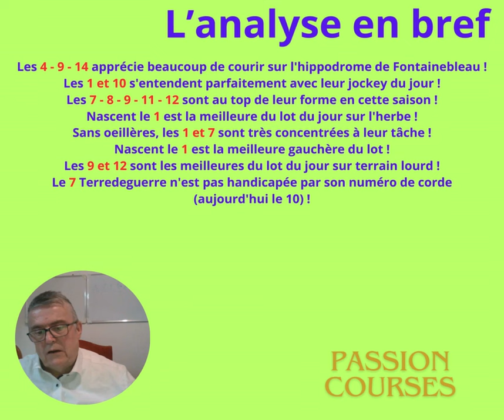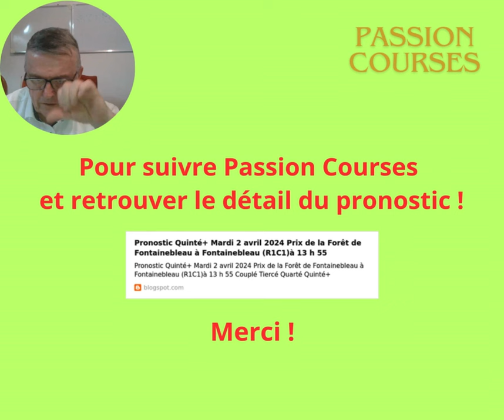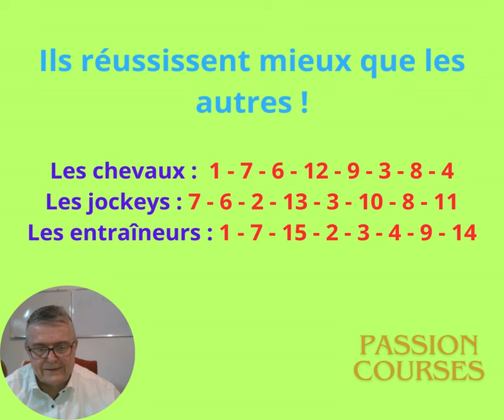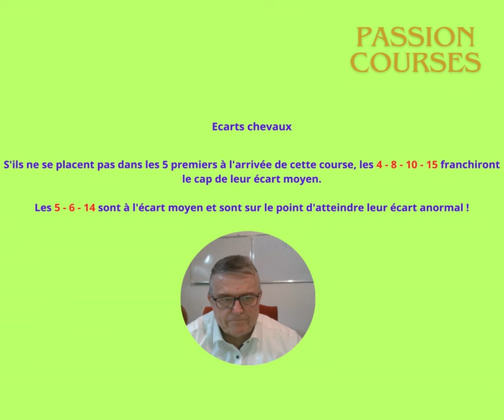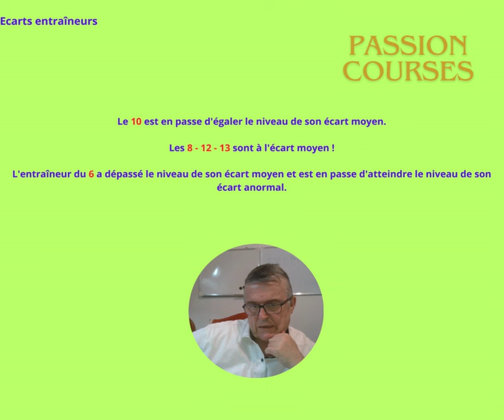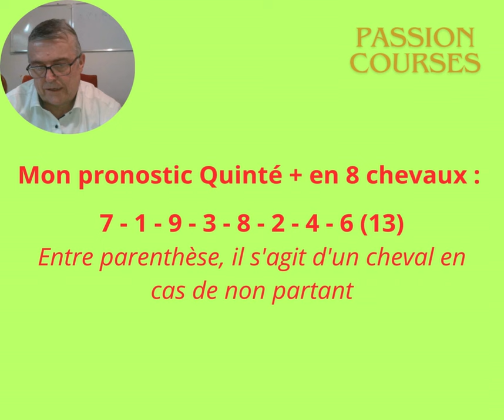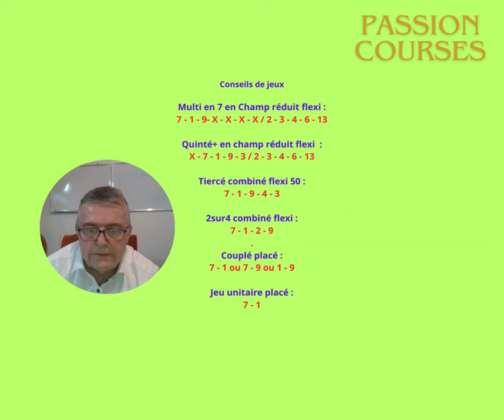Pronostic Quinté+ Mardi 2 avril 2024 Prix de la Forêt de Fontainebleau à Fontainebleau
Les tocards du jour
Le pronostic détaillé avec
La base